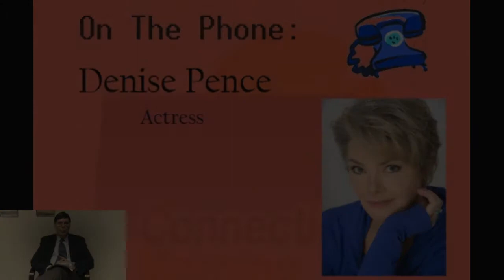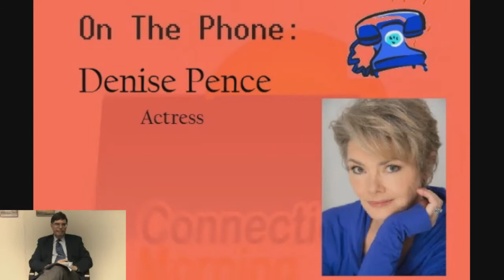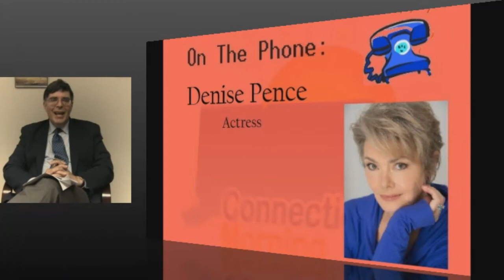Denise Pence Interview on CT Morning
Denise Pence, movie, television, and Broadway actress phones in to the studio to talk with Tony about her time in her profession.